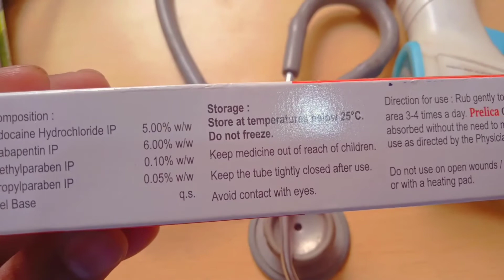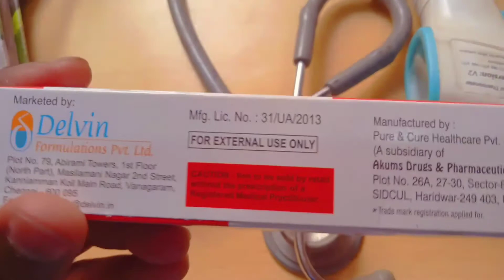peralisis या नसो के दर्द के लिए सबसे अच्छा जेल क्रीम ।।